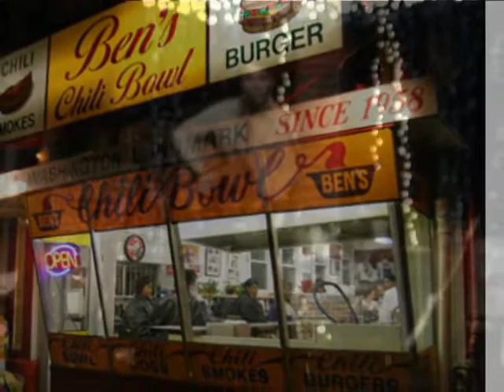Alfonso Velez - U Street Regalia - 4/25/08 - IOTA CLUB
Alfonso Velez performs his ode to D.C. nightlife at the Iota Club in Arlington, VA.

(go here to feel like you're at the beach)

(go here to see animated videos of CD tracks and recent live performances)